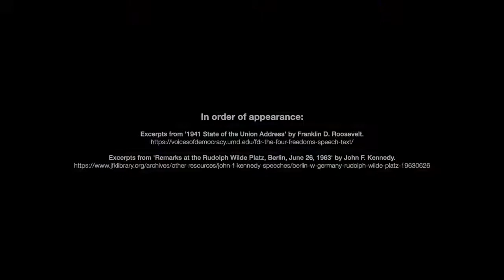Day 11, Part 3: The Constitution - Henry v. Madison; Franklin D. Roosevelt's "Four Freedoms"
Day 11's lecture concerns conceptions of freedom—first as conceived by the founding fathers (though you will see two of them did not entirely see eye-to-eye on these). Over a century later, when foreign powers threatened those freedoms abroad, Franklin D. Roosevelt cites these freedoms and adds two more that he argues we must fight for if the country is to keep itself and its allies from the grip of tyranny.

Each of the 25 lectures is divided into three parts (with the exception of the 25th lecture, which is only one part). The lectures include brief introductions to the topics, the videos.